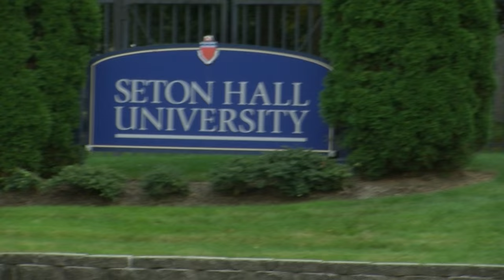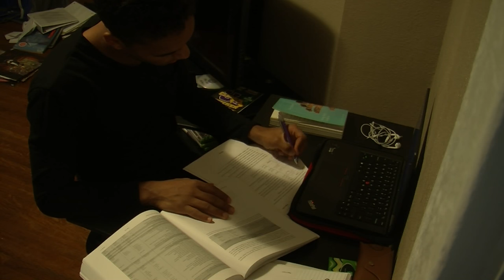A Life of a Student Athlete -- Documentary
This short documentary follows Seton Hall soccer player, Shawn Morrison, and his typical student athlete lifestyle.